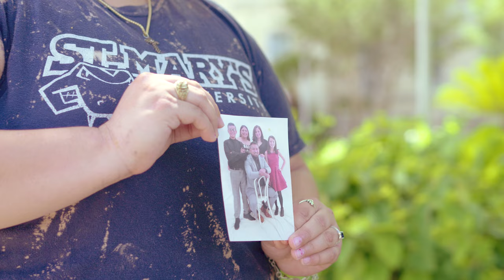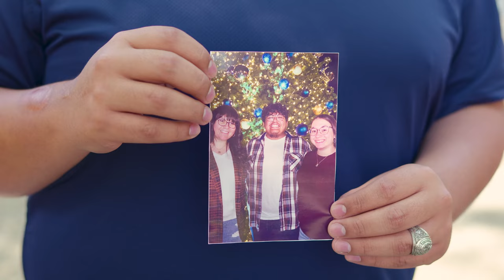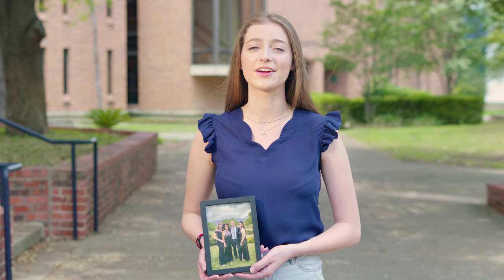St. Mary's University Class of 2023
A picture can say a thousand words, but it can’t always tell the full story of the support, strength and determination it took to walk across the stage for commencement day. Our graduating seniors took time to reflect on their journey and the moments that left a lasting impact on their time at StMU.